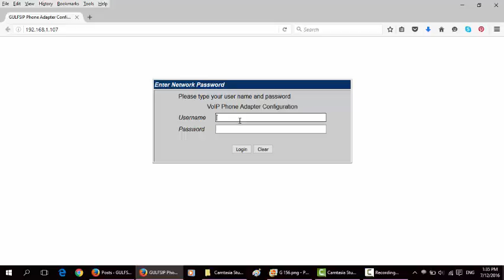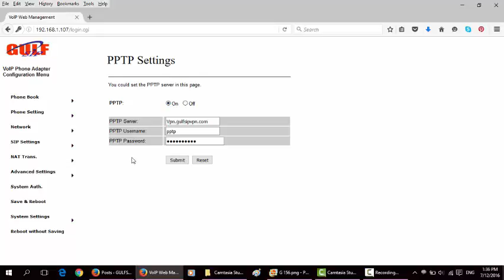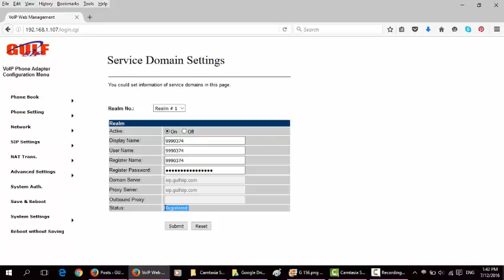كيفية عمل الإعدادات لجهاز جلف سيب G 156